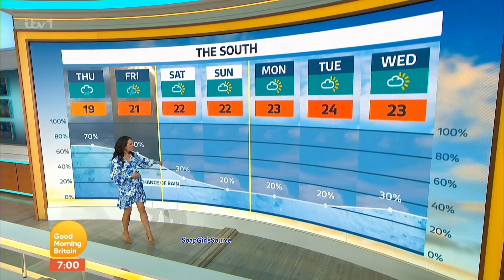Laura Tobin-Short Blue & White Dress Flawless 31/8/23 HD